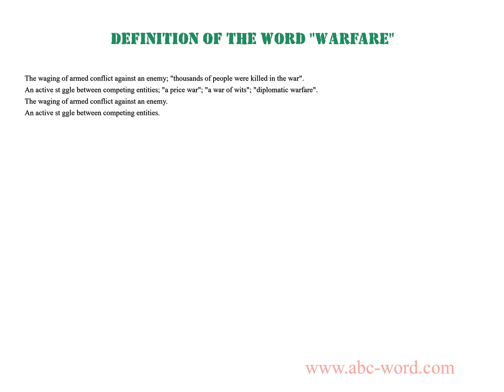Definition of the word "Warfare"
you will find full information about this word "warfare".
From the video you will learn the definition for the word warfare. The lexical meaning of the word warfare. What does the word warfare mean? And much, much more...